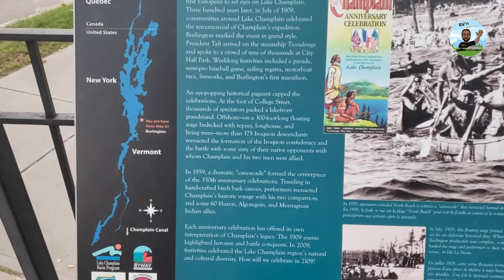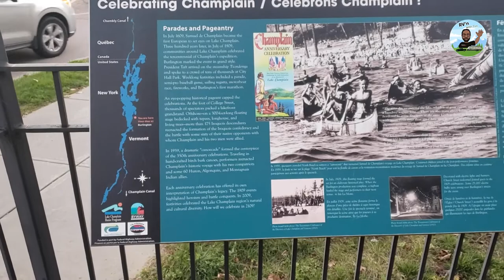Hidden Gems of Burlington Vermont: RV Adventure to Lake Champlain and Penny Clus Cafe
Today marks another exciting day of my fall foliage New England road trip, and I'm thrilled to bring you all along for the journey! Cruising through the picturesque landscapes of Vermont in my trusty RV, I found myself captivated by the charm of Burlington.

First stop: Lake Champlain. The tranquil waters and vibrant hues of autumn foliage painted a breathtaking scene, leaving me in awe of Mother Nature's beauty. Strolling along the lakeshore, I couldn't resist snapping a few photos to cherish the moment forever.

Next on the itinerary was a culinary adventure at Penny Cluse, a beloved restaurant in Burlington. From their cozy ambiance to the mouthwatering dishes, every moment spent there was a delight for the senses. I indulged in their delectable offerings, savoring the flavors of Vermont in every bite.

As the day unfolded, Burlington revealed itself as a gem nestled amidst the fall splendor of New England. With each turn of the road, I discovered something new and unforgettable, making memories that will last a lifetime.

Tim's Gear -
Truck: 2016 Ford F-150 4x2 Supercab
145" Wheelbase
2.7L EcoBoost w/Auto Start/Stop
6-Speed Auto w/Tow Mod
3.73 Electronic Lock RR Axle
6250# GVWR Package
SelectShift Transmission
Pro Trailer Backup Assist

RV: 2021 Keystone Passport GT 2710RB
31.42 ft L x 8 ft W x 10.67 ft H

Time Stamps -
00:00 Intro
00:46 Penny Clus Cafe
03:17 Downtown Burlington, Vermont
05:16 Lake Champlain
10:20 Outro